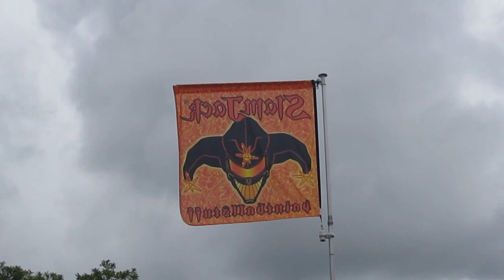VECKRING BIG GAME JUNI 2013 HD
Du warst nicht dabei?
SELBST SCHULD!!!